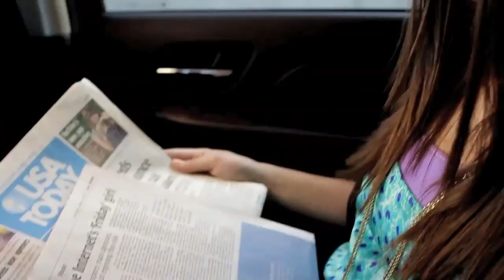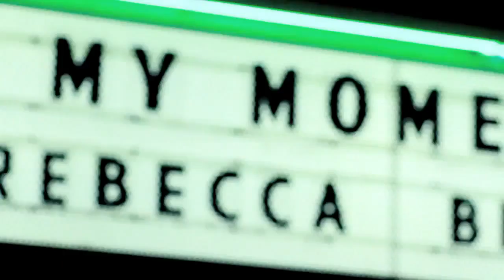Rebecca Black - My Moment (Official Music Video)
World Premiere Music Video for "My Moment" the new song from Rebecca Black. iTunes link coming soon!